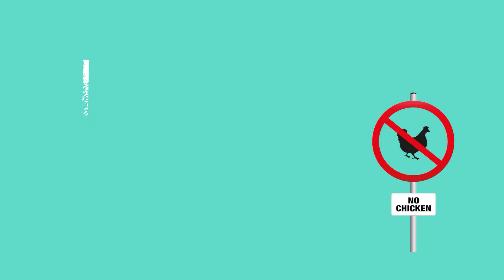Vegetarians Vs Non Vegetarians | RS 1313 VLOGS | Ramneek Singh 1313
YouTube RS 1313 Gamerz